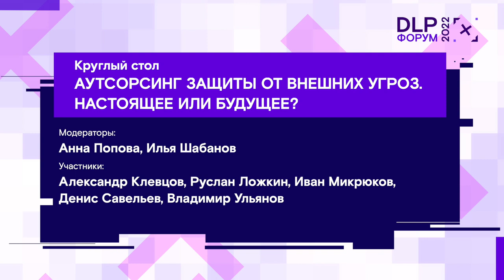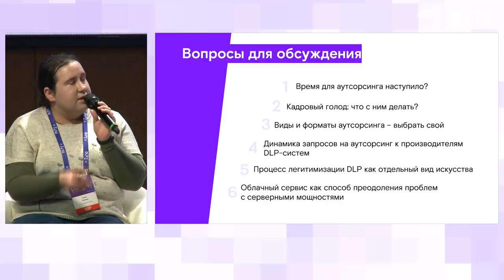Форум DLP+ | Круглый стол «Аутсорсинг защиты от внутренних угроз» — 1 июня 2022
Готовы ли заказчики и вендоры к услугам DLP по сервисной модели и как на это влияет степень зрелости ИБ в компании — эксперты обсудили положение дел на рынке аутсорсинга защиты от внутренних угроз на Форуме DLP+.

Круглый стол «Аутсорсинг защиты от внутренних угроз. Настоящее или будущее?» Форума DLP+ прошёл в Зале 1 после короткого перерыва. Вместе с Анной Поповой и Ильёй Шабановым представители вендоров и заказчиков поделились личным опытом и высказали свои взгляды на то, кому и зачем будет безопасно и выгодно отдать DLP на аутсорсинг, поможет ли сервисная модель решить проблему нехватки кадров, и как в этом случае следует распределять зоны ответственности.

Модераторы:
✓ Анна Попова, руководитель службы клиентского сервиса Центра продуктов Solar Dozor, «Ростелеком-Солар»
✓ Илья Шабанов, генеральный директор Anti-Malware.ru

Участники:
✓ Александр Клевцов, руководитель направления InfoWatch Traffic Monitor, Infowatch
✓ Руслан Ложкин, руководитель службы ИБ, «Абсолют Банк»
✓ Иван Микрюков, начальник отдела сервиса, «Ростелеком-Солар»
✓ Денис Савельев, начальник отдела защиты информации АНО «СОДФУ»
✓ Владимир Ульянов, руководитель аналитического центра, Zecurion

Содержание:
0:00 Аутсорсинг защиты от внутренних угроз. Настоящее или будущее?
5:35 Изменения в сфере аутсорсинга ИБ
27:40 Кадровый голод. Что с ним делать?
37:22 Готовы ли вендоры к новой аутсорсинговой ролевой модели? К каким данным можно получить доступ извне?
49:04 Мешает ли российская специфика использования DLP распространению сервисной модели
55:14 Биллинг и лицензирование DLP на аутсорсе
1:04:09 Аутсорсинг DLP и степень зрелости ИБ. Страхование киберрисков и разделение зон ответственности
1:15:06 Что более востребовано у заказчиков: простая техподдержка или полноценный аутсорсинг?

Форум DLP+ состоялся 1 июня 2022 года и стал самым масштабным событием, посвящённым противодействию внутренним угрозам корпоративной безопасности. Форум посетили более 700 специалистов по информационной безопасности, руководителей корпораций и представителей государственных структур. Участники прослушали множество докладов экспертов и участвовали в горячих дискуссиях о новейших методах борьбы с инсайдерами и о практическом применении DLP-систем. А ключевой темой мероприятия в этом году стала внутренняя кибербезопасность России в современных условиях.

Записи выступлений, дискуссий и круглых столов ищите на BIS TV.

Организатор: «Ростелеком-Солар». Оператор мероприятия: Медиа Группа «Авангард»
Официальный партнёр: Zecurion. Партнёры форума: InfoWatch, StaffCop.
Партнёры выставки:  INFOSECURITY (ГК Softline), АйТи Бастион, Академия информационных систем.
Ключевые инфопартнёры: портал Anti-Malware.ru, журнал «Директор по безопасности», Информационное агентство AK&M, журнал Information Security.